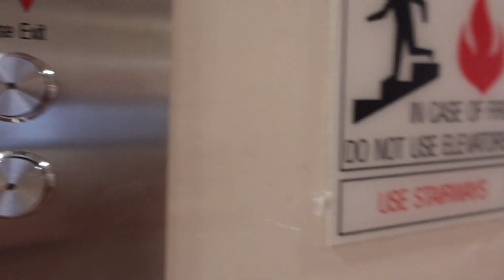GASTRO & WOUND CARE APPOINTMENTS | AJAH'S SPECIAL NEEDS LIFE JOURNEY!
Hey, thank you for clicking on my video. Channel managed by Mom.

Be sure to go and like my Facebook Page, Instagram & TikTok for new content coming soon:
TikTok.com/@AjahAmiracle

Send 💌📬Love Mail/Gifts/PR Packages:📦📮
 NaTasha Gooden
C/O Ajah